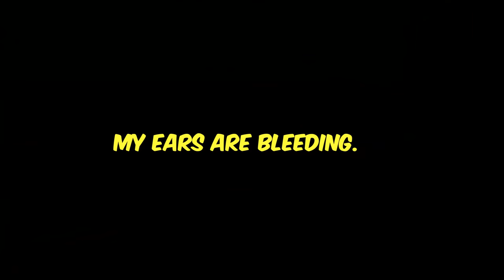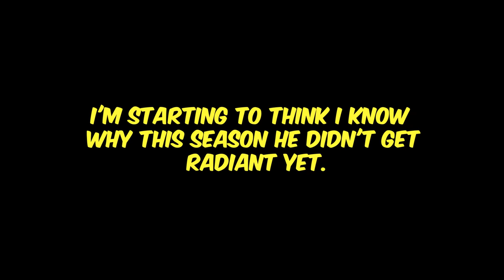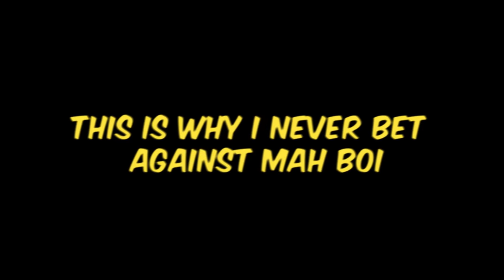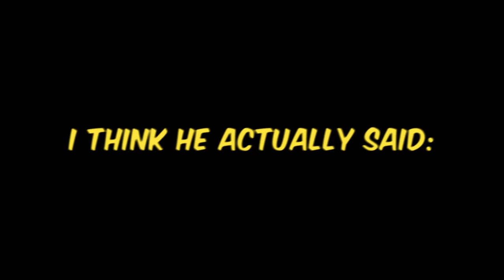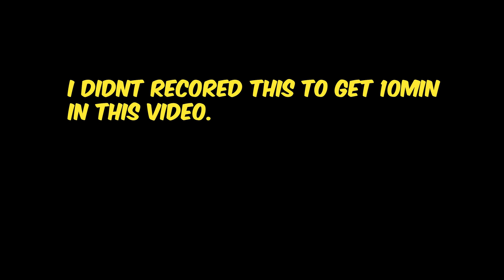I'm Edshot Machine - Valorant